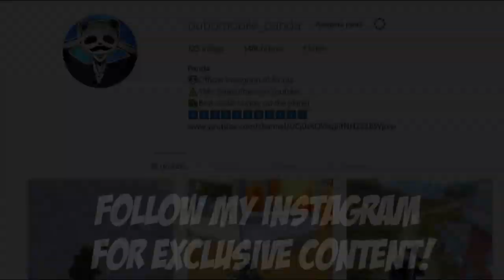When everyone fails,21 kills Solo vs Squad! PUBG-PANDA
PUBG MOBILE! SQUAD VS  21 KILLS SOLO! WHEN EVERYONE DROP.